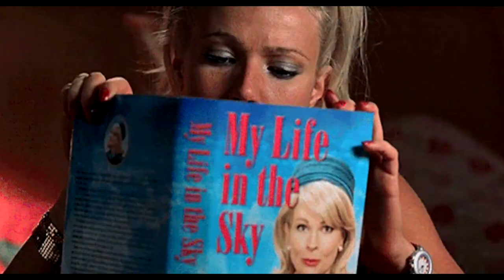Only From The Top